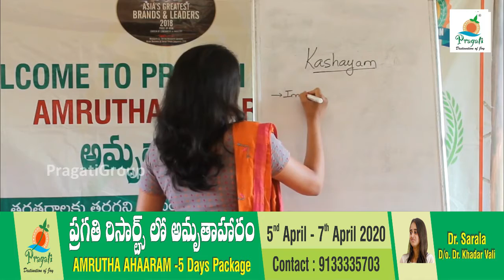కషాయాలు తీసుకోవటానికి కారణాలు - వైరస్ తట్టుకొనే శక్తి కావాలంటే ఇలా చేయండి